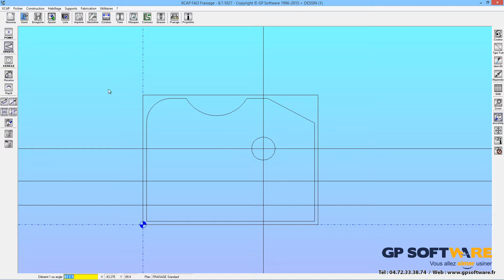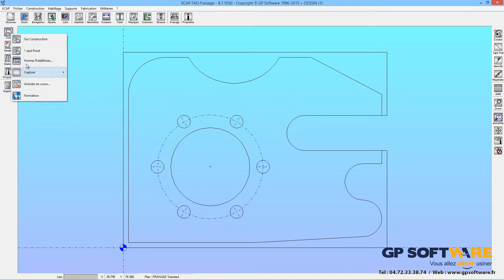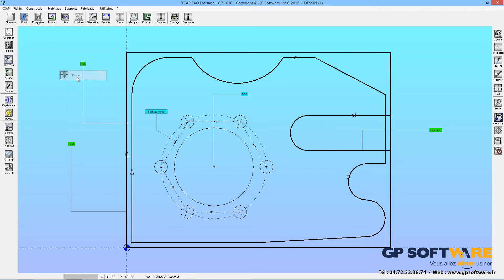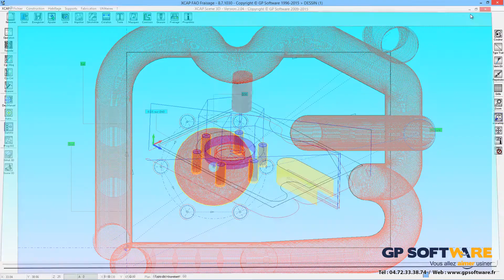XCAP FAO - Fraisage - Exemple de pièce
Dessin et usinage d'une pièce sous XCAP FAO, un logiciel GP Software.